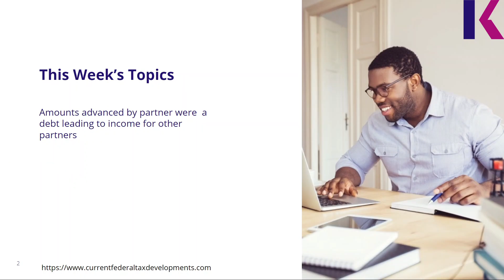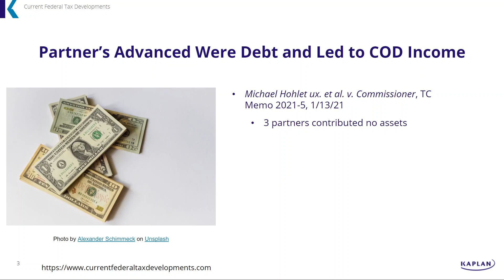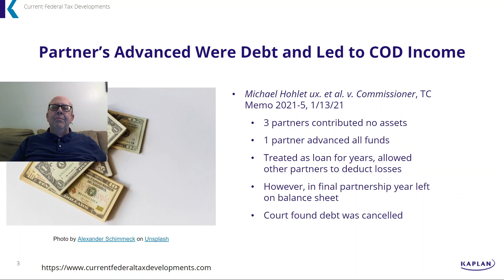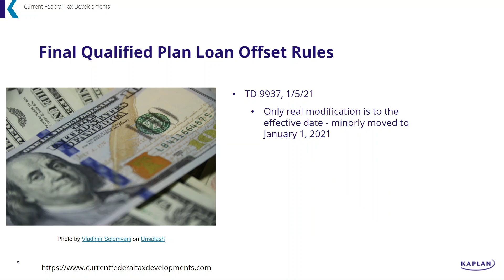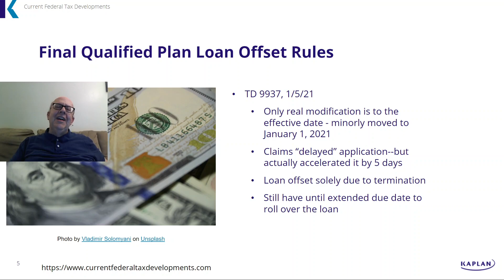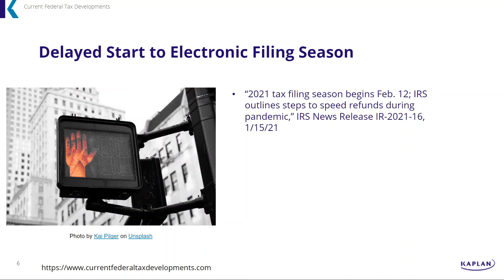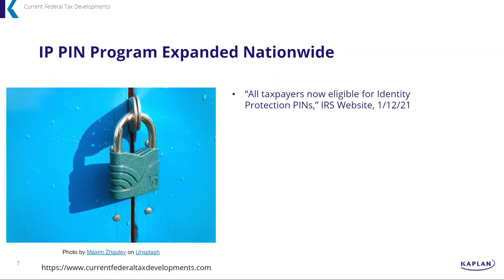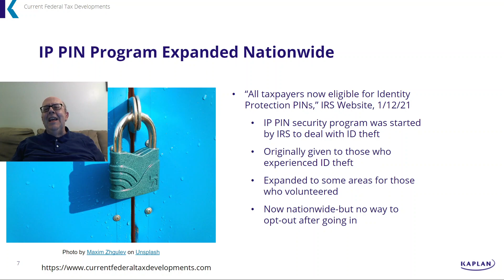2021 01 18 Hurry Up and Wait for Tax Season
This week we look at:

Amounts advanced by partner were  a debt leading to income for other partners
Auto valuation COVID-19 relief for employers
Final qualified plan loan offset rules
Opening of electronic filing pushed back to February 12
IP-PIN program now open nationwide